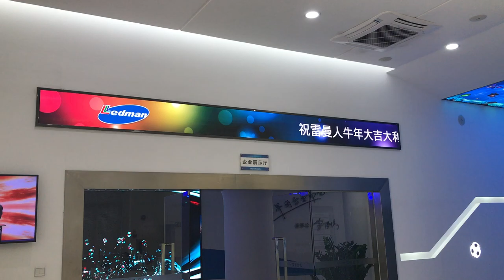MicroLED COB P1.9mm，2560x180 Pixel，LEDMAN production！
수요되시면 언제라도 편하게 연락주십시오
ご興味が御座いましたら、何時でも気軽いにご連絡下さい

LED Display
MicroLED COB：P0.6~1.9mm
SMD：P1.9~10mm
DIP：10~16mm
Smart touch conference system：110inch/138inch/165inch（2K)
MicroLED smart superTV：110inch/138inch/163inch（2K/3K/4K/8K)

Naver blog：Ken.choi@LEDMAN